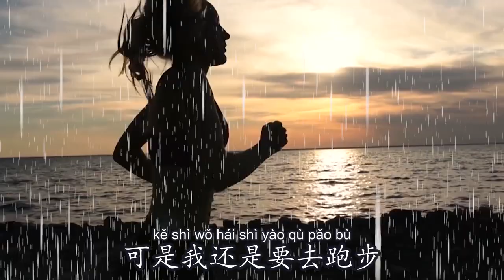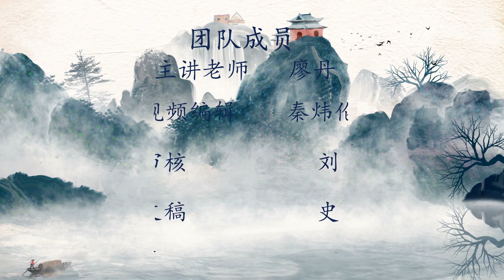0135G. 虽然 VS 尽管 - Expressing "although" with "suiran" and "danshi" -学中文